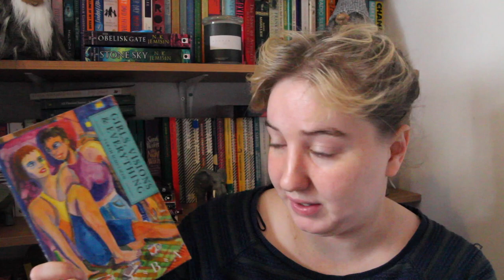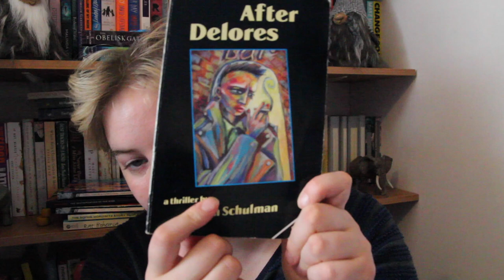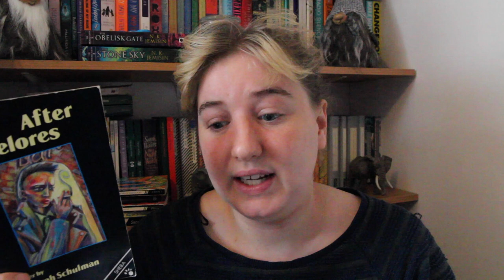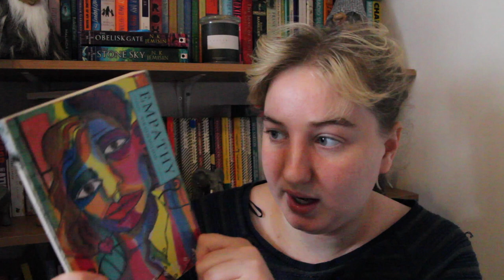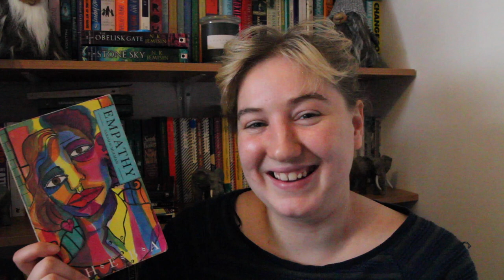♡ summer of schulman wrap up ♡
[CC available]
let me know ur thoughts & if u've read any of these!!
books mentioned:
girls, visions & everything [also there is some harrasement & discussion of sexual violence in this briefly]
after delores
the gentrification of the mind
empathy

ones to read;
the sophie horowitz story,
rat bohemia